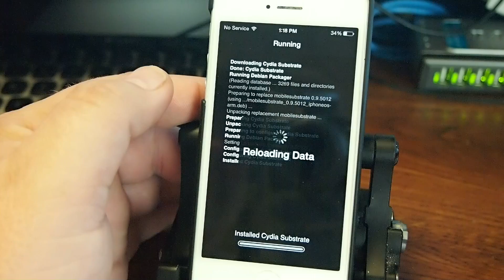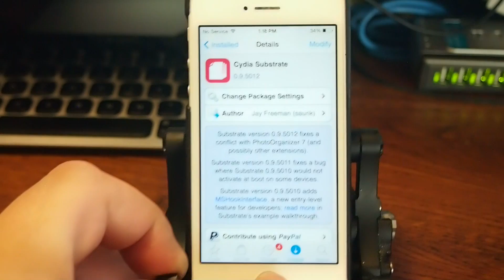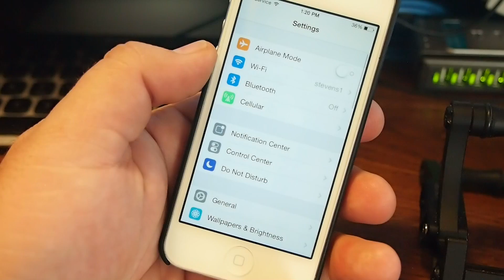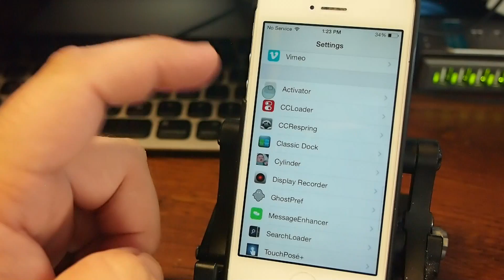HOW TO FIX APPLE LOOP WITH NO RESTORE NEEDED OR LOSING TWEAKS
Safe Mode iOS: Fix Loop Removing Bad Tweaks August 2014
How to enter Safe Mode: 1:13
Hold power and Home button until the screen goes black then remove finger from home while continuing to hold power.  Once you see the Apple logo-hold the volume up button until the springboard loads.  If the device is in Safe Mode the tweaks will be gone under the setting menu.

Exit Safe Mode:
Simply restart or reboot the device.  This should bring everything back to normal.  The tweaks should be visible in the settings menu now.

Chances are the last tweak you installed before the problem started occurring will be the one you need to remove.  However, thats not always the case but definitely a good place to start when eliminating problems.  So check out our video below on how to enter and exit Safe Mode.

SOCIAL US